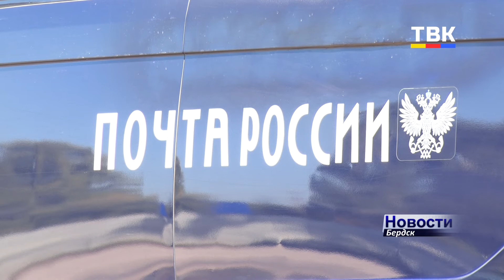Почта в Микрорайоне Бердска меняет дислокацию